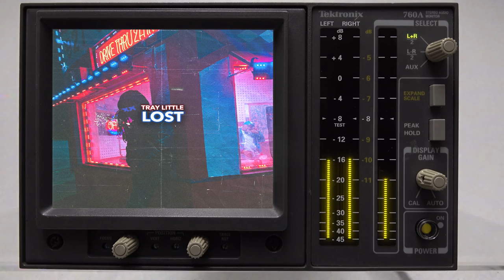Tray Little - Lost (Official Audio)